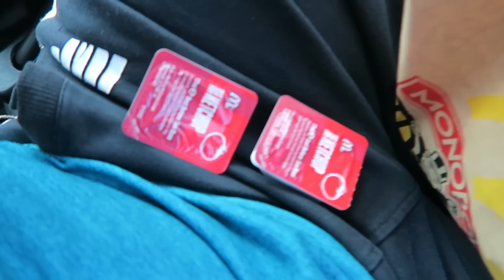HUGE 600LBS SQUAT FAIL | McDonald's Cheat Meal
So today I attempted a 600lbs squat PR and the result was a pretty epic fail. Enjoy...